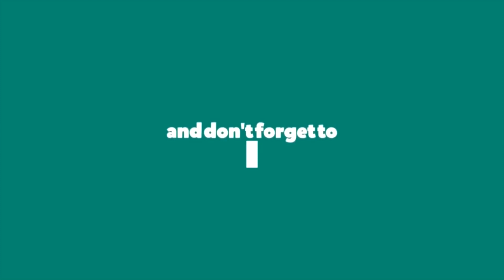Apply Laplace Transformation method to solve y^11 +〖4y〗^1+3y =e^(-t) , y(0)= y^1(0)=1|Laplace Trans